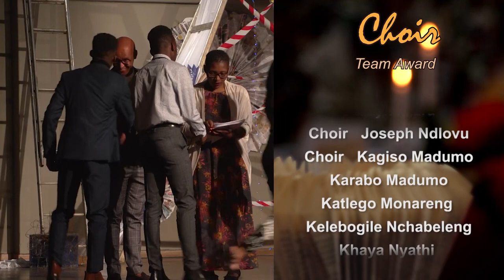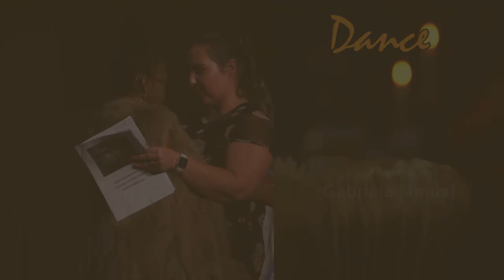Cultural Awards 2019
The Cultural Award Ceremony for 2019 held recently at Greenside High School.